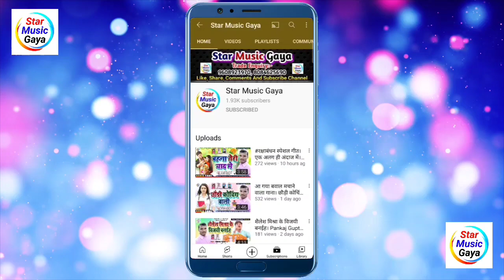ये गाना आते ही हवा की तरह तेजी से वायरल हो गया। Chhaudi Genhi Kahe Bhul Ge। छौड़ी गेन्ही काहे भूल गे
~ Star Music चैनल में आप सभी का स्वागत है

~ अगर आप मगही,मैथिली और भोजपुरी गानों को पसंद करते हैं तो प्लीज Star Music चैनल को सबस्कराइब जरूर करें  और वेल आइकॉन को दबायें। ताकि Released song सबसे पहले पहुंचे आप तक।

Song- Chhaudi Genhi Kahe Bhul Ge

Singer- Ranjeet Tapn Urf Pyare Ji

Lyrics- Puneshwar Bihari

Recording- Star Recording Studio Barachatti

Director- Puneshwar Bihari

Producer- Rohit Premi

Lebal - Star Music Gaya

ऑडियो वीडियो बनवाने तथा रिलीज करवाने के लिए सम्पर्क करें- 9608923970, 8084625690

अगर आप इस चैनल को सबस्कराइब नही कियें हैं तो प्लीज इस चैनल को सबस्कराइब करलें और वेल आॅइकन को जरूर दबायें

नये नये गाने सुनने के लिए मेरे चैनल को सबस्कराइब जरूर करें🙏🙏🙏🙏

ऑडियो वीडियो रिलीज करवायें बिलकुल फ्री में...